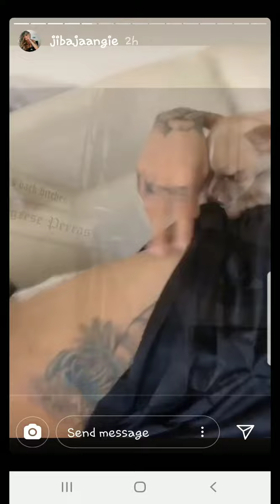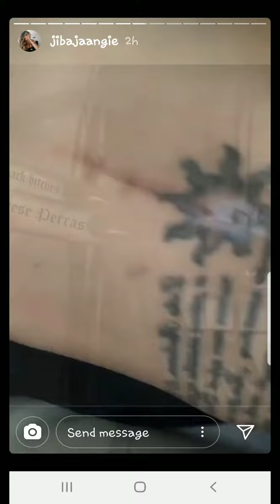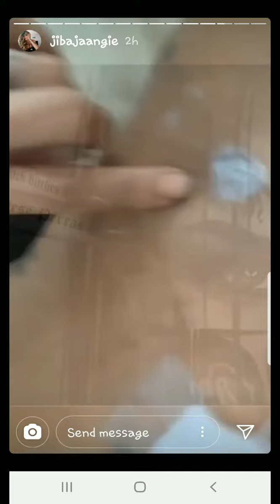ANGIE JIBAJA MUESTRA SU CIRUGIA DE LOS BALAZOS QUE RECIBIO 12-05-20